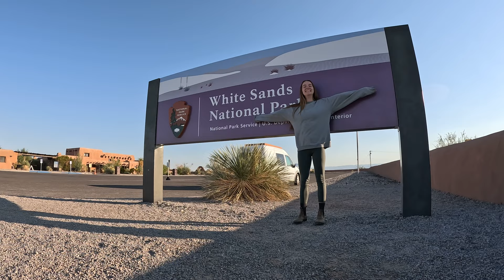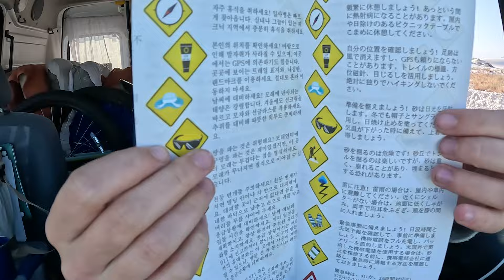Van Life in White Sands- NOT what I was expecting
Here's another van life vlog and this week I'm exploring White Sands! This was such a fun experience hanging out in the van here and let's just say it was not what I was expecting!

Hello friends! I’m Erin Elyse, a part time farmer and part time traveler. I spend half of my year growing vegetables and flowers and the other half living in my newly bought and converted van. I also love checking National Parks off my list and backpacking!